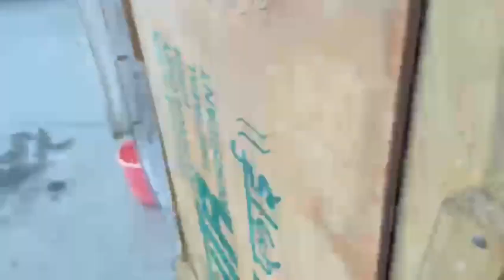// KABUTAR KE BACHE KO KYA DANA DE //🕊️🕊️bache ki growth hogi achi